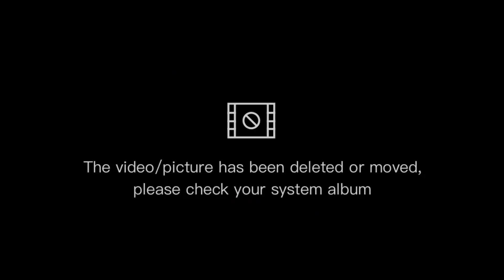PDM TV BASKETBALL VS SPIS